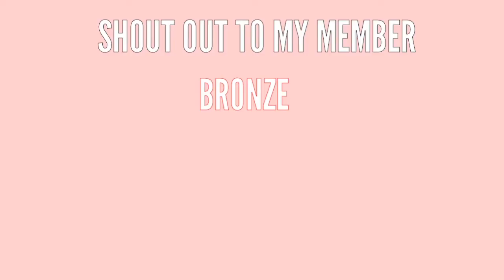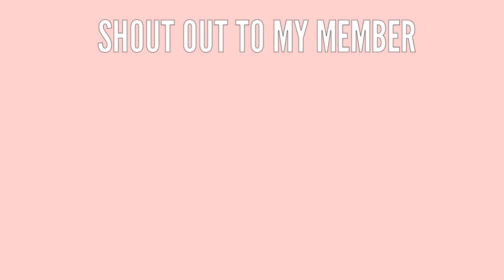MUKBANG: HAPPY 2021|| NO TALKING EAT ONLY 😄||Liza Delgado❤❤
below.

my member:
GOLD